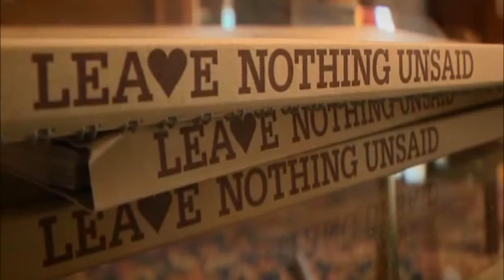'Leave Nothing Unsaid - Jody Noland' Story by Jaye Watson and Jon Samuels of NBC/WXIA